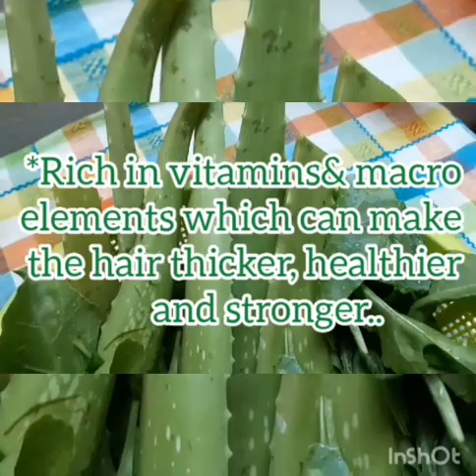How to do the ALOE VERA/ARUGULA HAIR TREATMENT